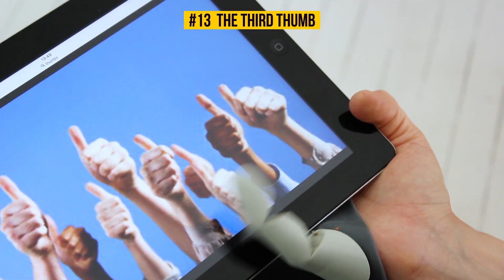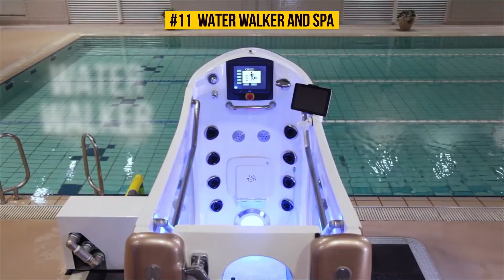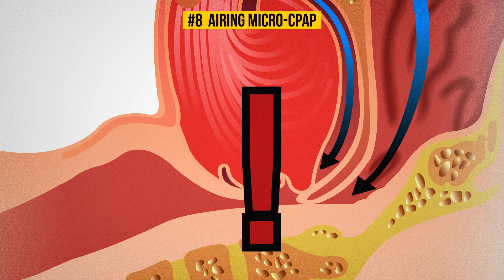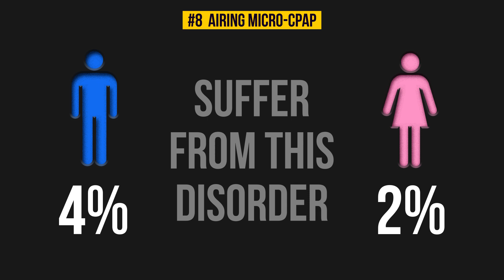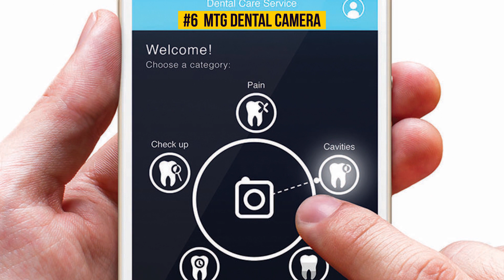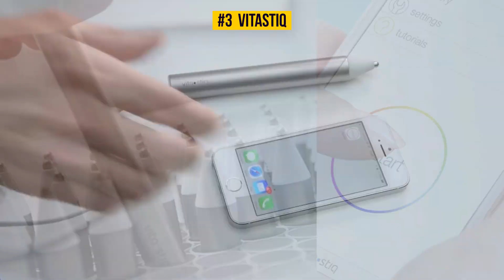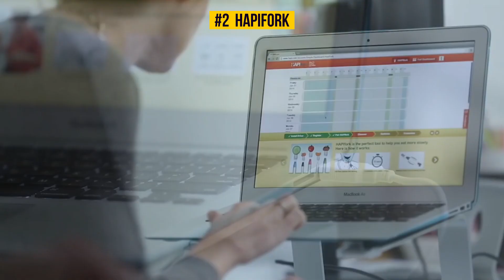13 Amazing Inventions to Transform Your Life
Technological development is changing the world at an incredible pace they say. We can witness the appearance of devices that have only ever been seen in science fiction films they say.
We are extremely eager to share our excitement with the direction technology is taking us in, so we have chosen the most mind-boggling brand new inventions! And to intrigue you even more – you will find a bit unsettling and perhaps slightly worrying yet riveting bonus at the end.

TIMESTAMPS
THE THIRD THUMB 0:59
PAQSULE 1:57
WATER WALKER AND SPA 2:50
AMABRUSH 3:45
ANTI-THEFT BACKPACK 4:54
AIRING MICRO-CPAP 5:35
POLARSEAL 6:30
MTG DENTAL CAMERA 7:10
STORY 7:53
SPRAY-ON FABRIC 8:39
VITASTIQ 9:22
HAPIfork 10:12
COLOR RINGS 10:59
SYNTHETIC HUMAN MOUTH 11:35

SUMMARY
- Scientists can't promise you extra limbs but what you can enjoy is THE THIRD THUMB! It was designed by Royal College of Arts alumnus Dani Clode and is a tool resembling prosthesis.
- You only need to press a button and it will clear its contents of germs and unpleasant smells using ultraviolet light and ozone!
- WATER WALKER AND SPA is an invention that combines 2 methods! If you love water as much as me, you can even install this device at home and enjoy a morning run in the water to your heart’s content.
- Meet our hero - AMABRUSH. Once you put this miraculous device in your mouth, your teeth will be clean in just 10 seconds!
- ANTI-THEFT BACKPACK is a stylish thief-proof backpack with lots of hidden zippers and secret compartments. It’s made of extra-strong waterproof fabric that is beside hard to cut!
- Speaking about more serious matters of health there is a new device which can help people with sleep apnea (breathing suspension during sleep). It is a disorder in breathing regulation with a typical suspension of breathing which lasts at least 10 seconds and occurs more than 10 times per each hour of sleep!
- POLARSEAL! It is a lightweight, waterproof and breathable sweater. Nothing special you’ll say? But what about the fact that it can heat you up in 10 seconds if you just hit the button?
- MTG DENTAL CAMERA was created to diagnose the condition of teeth saving us the trouble (and nerves) of going to the dentist over nothing.
- The next device seems to come directly from the future! STORY is the very first levitating timepiece! If you are looking for a standard clock with two hands think twice - Story has only an aluminum ball and a smooth wooden dial.
- SPRAY-ON FABRIC is a technology that allows you to spray a liquid mixture of plastic and cotton from a can on a human body. And guess what! It becomes solid and turns into clothes which can be worn, washed, worn again!
- 10% of US adults are vitamin D deficient. And it’s just one example. The problem is you may not notice this lack. More correctly, the problem was. VITASTIQ came into life!
- HAPIfork is a smart fork that can fix your eating habits and reduce your weight! When you’re eating too fast it vibrates and lights up! As any other fork it is easy to use (that is if you are not a one-year old).
- The wireless COLOR RINGS is a device designed by Argentinian company BCK. Starting a conversation becomes a piece of cake: just position your hand in the sign “call me” and the ring on your thumb will function as a headset and your pinkie ring will play the role of a microphone.